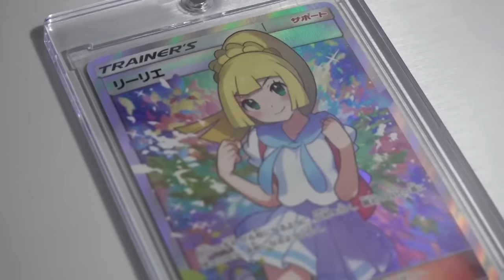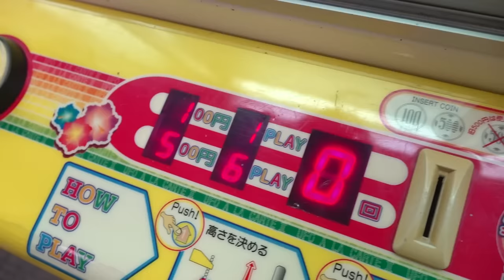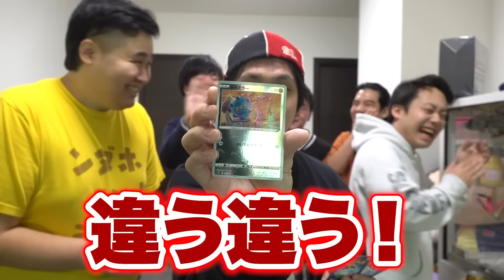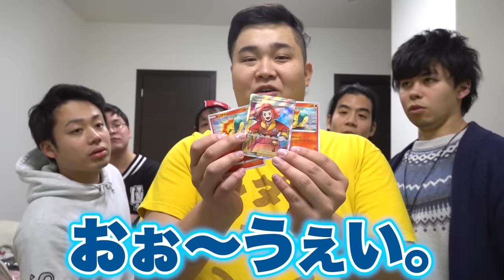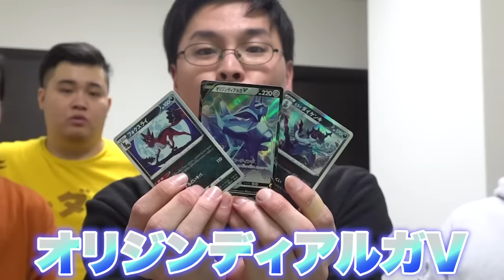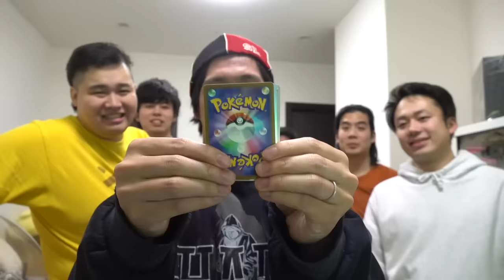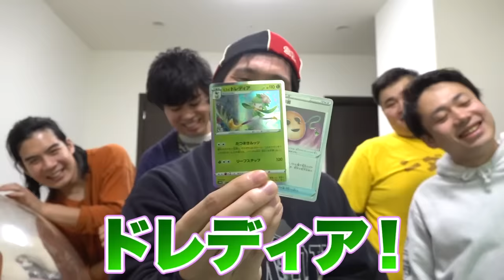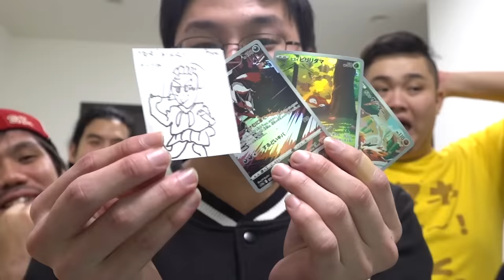【大当たり】100万円超えのポケモンカードが当たるゲームセンターを獲れるまでやったらあの超高額カードを遂にGETしました！！【リーリエ】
①【１００分間】最多人数のYouTuberたちvsシルクロードで本気の鬼ごっこした結果！？【フィッシャーズ】

②シルクロードに勝ったら賞金1000万円YouTuber最強ジャンケン大会【前編】

PIXTA